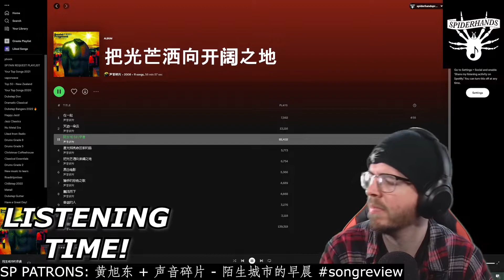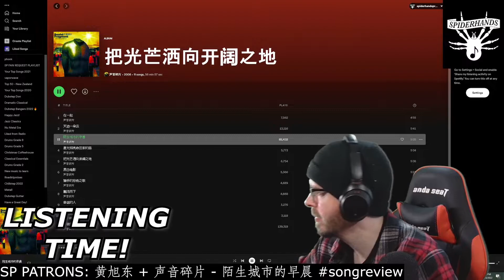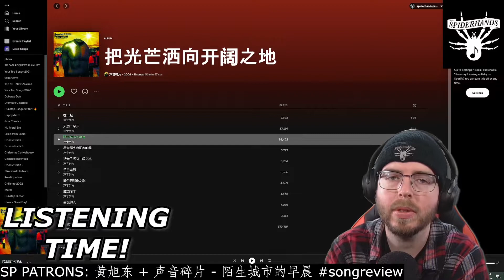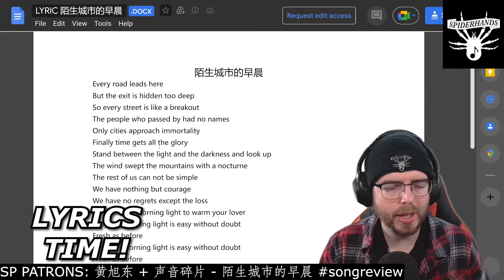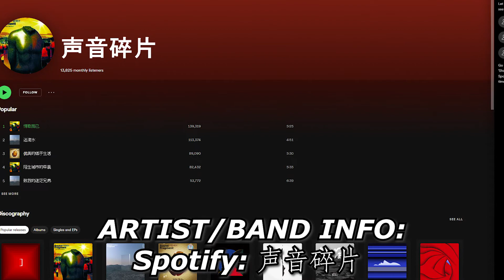SP PATRONS | 黄旭东 + 声音碎片 - 陌生城市的早晨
Sup Shredders! This is an SP PATRONS custom monthly music review, that I made for 黄旭东. It's for "陌生城市的早晨", by 声音碎片. Thanks to 黄旭东 for their request - hopefully, you enjoy the video!

Are you a fan, and want your favorite song reviewed?